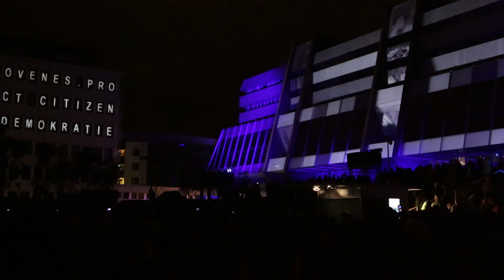Interface 2.0.14 ♮ By AVExciters♮ Sound Design by Javier Muñoz-Bravo ♮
♮♮I N T E R F A C E 2.o.14 ♮♮@Council of Europe in Strasbourg – France. On the occasion of the opening of the 3rd World Forum for Democracy, ♮ By AVExciters / Bellot – Fouché – Schnabel ♮ Sound Design / Javier Muñoz-Bravo ♮ Proposed by L’OSOSPHERE ♮, November 3 & 4, 2014.